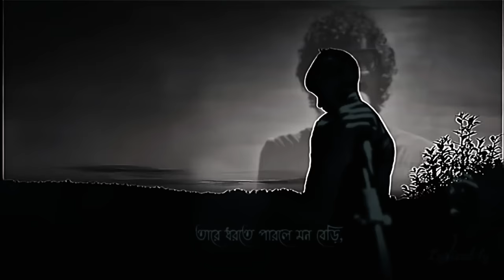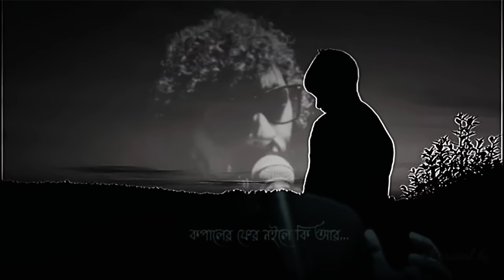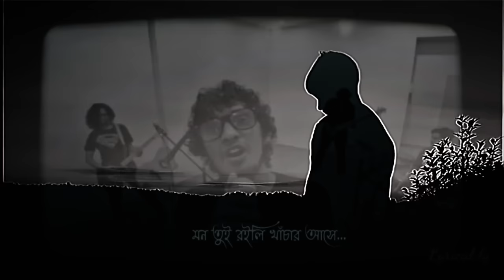Khachar Bhitor Ochina Pakhi | Lyrics | Artohohin | Basba Sumon | Tare Phily Mon Beri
Khachar Bhitor Ochina Pakhi | Lyrics | Artohohin | Basba Sumon | Tare Phily Mon Beri ‎@Zahid_Boy

_____________Song Lyrics ___________

তারে ধরতে পারলে মন বেড়ি
ধরতে পারলে মন বেড়ি
দিতাম পাখির পায়
কেমনে আসে যায়
খাঁচার ভিতর অচিন পাখি
কেমনে আসে যায়
দিতাম পাখির পায়
কেমনে আসে যায়
কেমনে আসে যায়
আট কুঠুরি নয় দরজা আঁটা
মধ্যে মধ্যে ঝরকা কাঁটা
তার উপরে সদর কোঠা
আয়না মহল তায়
কেমনে আসে যায়
কেমনে আসে যায়
কপালের ফের নইলে কি আর
পাখিটির এমন ব্যবহার
পাখিটির এমন ব্যবহার
খাঁচা ছেড়ে পাখি আমার
কোন খানে পালায়
কেমনে আসে যায়
কেমনে আসে যায়
মন তুই রইলি খাঁচার আসে
খাঁচা যে তোর কাঁচা বাঁশের
কোন দিন খাঁচা পড়বে খসে
ফকির লালন কেঁদে কয়
কেমনে আসে যায়
কেমনে আসে যায়
কেমনে আসে যায়
কেমনে আসে যায়
দিতাম পাখির পায়
কেমনে আসে যায়
কেমনে আসে যায়
কেমনে আসে যায়
পাখি কেমনে আসে যায়
কেমনে আসে যায়

_______________Video Tag___________